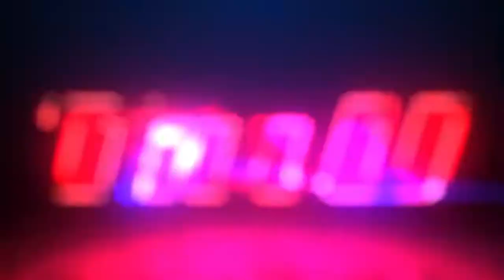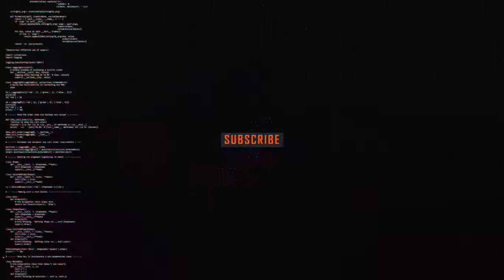Clips Of The Week #4 | Valorant | Tillu